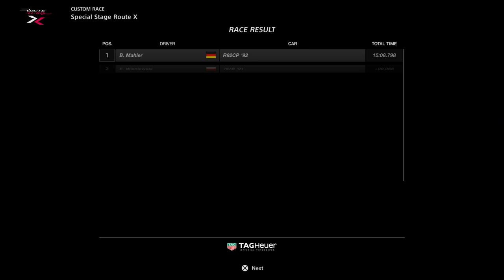Gran Turismo™SPORT Roly-Poly Ford GT40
Gran Turismo SPORT Played Friday 6th December 2019 19:30:59 Roly-Poly Ford GT40